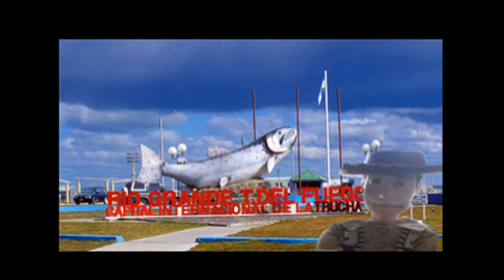Pandilla de Muñecos - Episodio 4